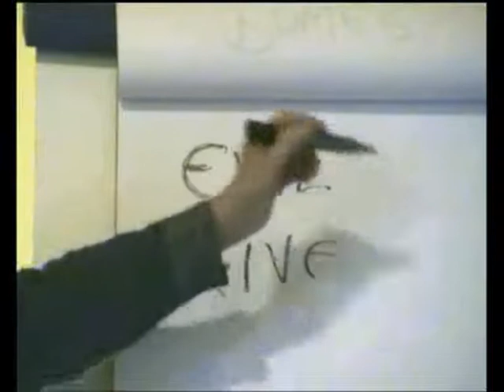Zohar Ford - Defence of the Devil - Part 7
Part seven (start of Q & A Session) of talk given by Zohar Ford at 'Friends of Ishval' meeting during October of 2008